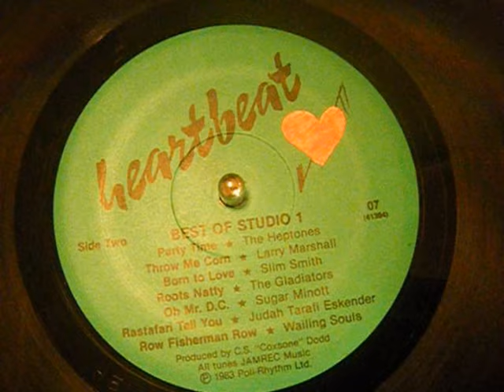Slim Smith - Born To Love You - Reggae - 33 rpm Vinyl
Classic Studio 1 production of The Temptations hit from Slim Smith.